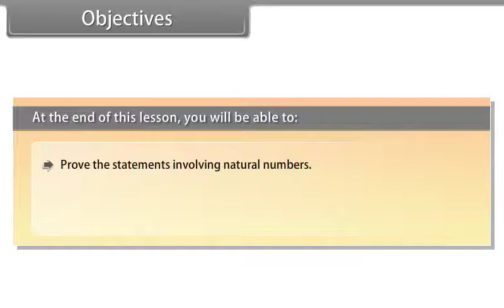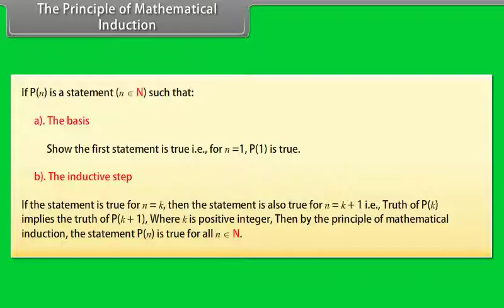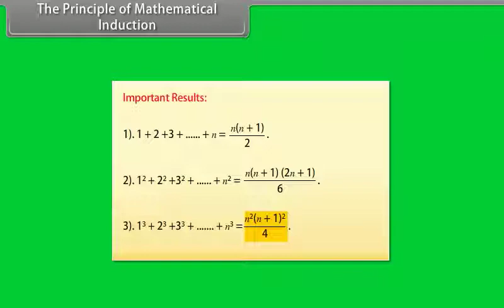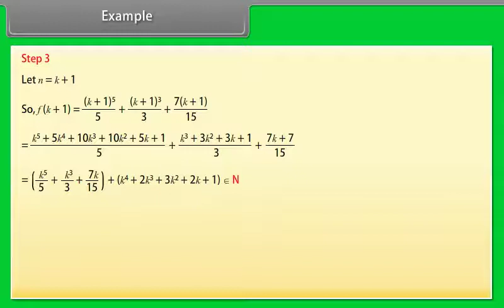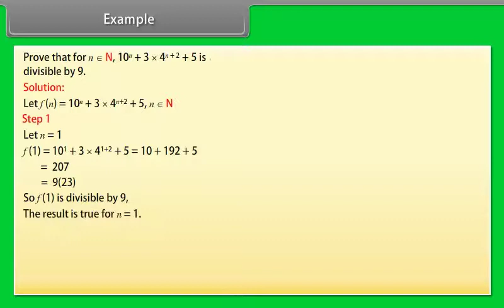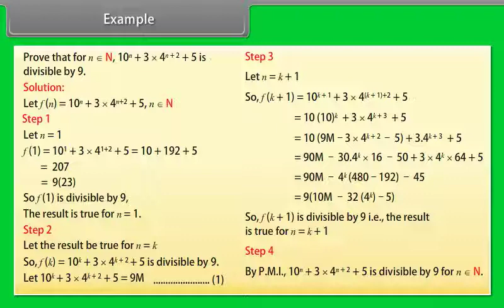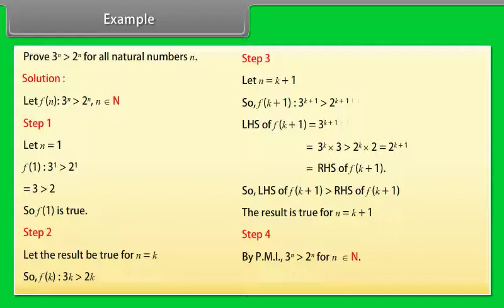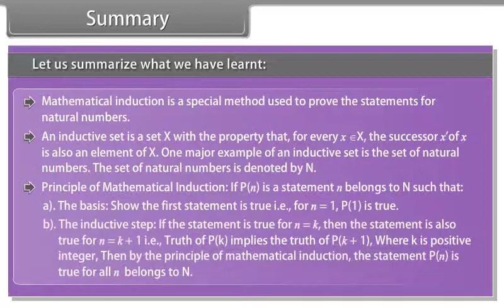Principle of Mathematical Induction | Class 11 | Maths | English Medium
NEET | JEE | Olampiads | KVPY